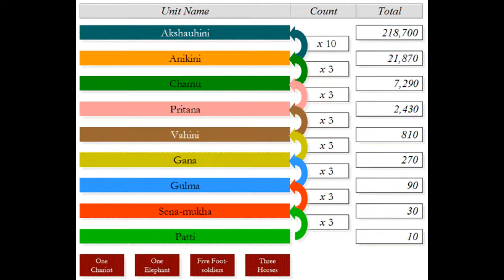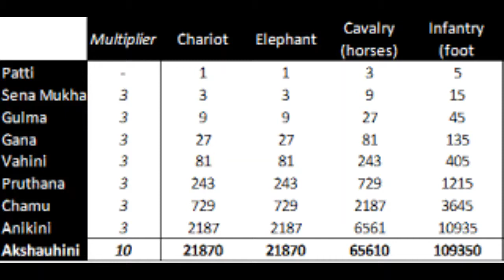మహా భారతం 20